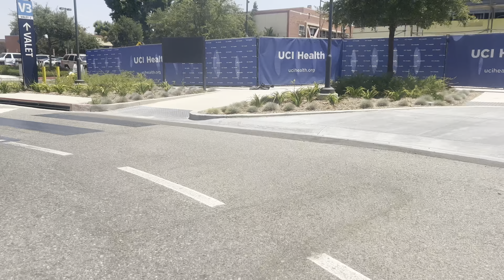Quiet Wednesday at UC Irvine